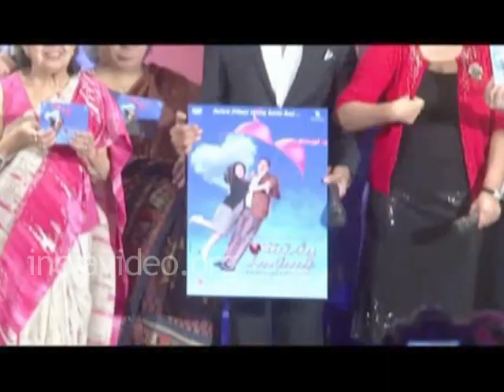Shahrukh Khan Farah Khan Boman Irani Shirin Farhad Ki Toh Nikal Padi Bollywood Indian Cinema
Shahrukh Khan wishes all the best to his friend and Bollywood director Farah Khan.